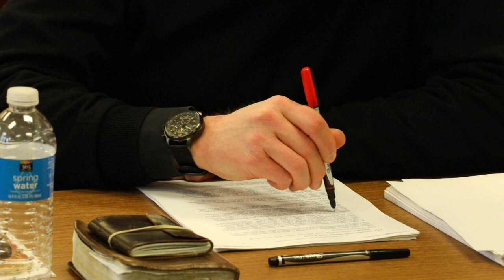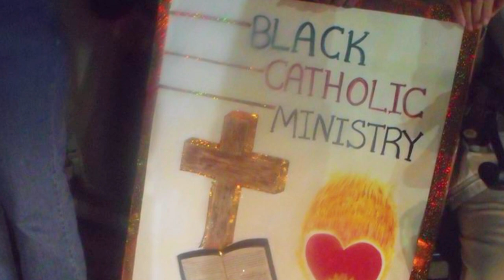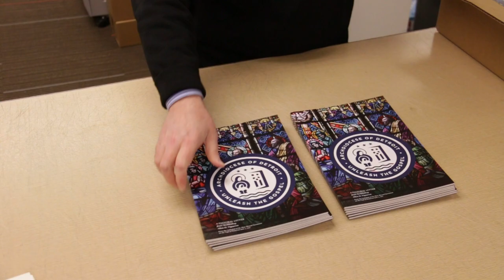2018 Catholic Services Appeal (English)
CSA gifts allow people to grow with Christ throughout our Archdiocese. Our gifts ensure others also know the Lord through the ministries, programs, and services the CSA funds in the six counties of our Archdiocese.